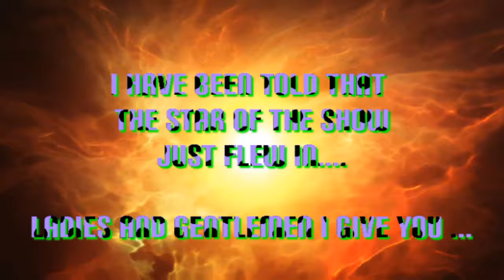Tawny Owl - Sound, Call, Song, Voice, Hooting AND A MESSAGE TO ENGLAND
First of all, Hello England!!
I just want to reach out and again THANK YOU for your viewership and for subscribing to my Channel in America...it had roughly 25,000 subscribers and tragically it was lost...but hey, sometimes there has to be an ending so that a new beginning can emerge. These events just transpired recently, less than a fortnight ago...I'm just f around and I don't know how long that is...but less than a week ago...I don't think that you guys use that word anymore I was just funning you...Anyway right before I lost that channel and had to come here I had reviewed the channel data...looking at numbers isn't my favourite (I put a U in favorite and everything did you see??"), thing to do., but when I did I was very surprised to learn that the channel had fairly significant viewership coming out of England. I really had no idea. I am typically American focused and rude and obnoxious and wanting to assert myself and my rights all over the place and s*** and I sure do apologize that I did not reach out to you much sooner, but I just DID NOT KNOW and never would have guessed.

DO YOU KNOW THAT DESPITE THE FACT I DID NOT HAVE ONE BIRD FROM YOUR COUNTRY ON MY CHANNEL THAT THAT VIEWERSHIP REMAINED STEADY OVER ALL THAT TIME. I think that sucks and I wanted reach out with that Owl as a way of not only saying thank you so much for graciously making the time to check us out, but also as my way of letting you know that this will not happen again going forward. My aspiration was to catalog all of the birds in the world...starting with North America and working continent by continent through...focusing on only one continent at a time in an effort to be more focused. nothing meant by it at all but that.
I will say that I think it is natural for one to want to start an endeavor such as that one in one's own backyard is it not? But that thinking had to change, and viewership from your country in part contributed to my understanding of that fact, along of course with our development of a plan that was more globalized in scope when it came to cataloging birds, and overall in many other ways and in many other areas of my vision and of my thought. I have to admit that I am, and always was against the idea of globalizing the economy since Day One. this view of economics may very well have colored my viewpoint on coverage of birds...but I really don't think that to be the case. I don't think a globalized economy is good for my country...America...but Birding is obviously a very different, dare I say, animal?

I apologize and at the same time thank you so much for graciously viewing my channel, which then was then, Birds Inc., and now, as of vary recently, The Bird Network. I want you, in fact I want all the Nations of the Earth , to know that I plan to take a "subspecies by subspecies approach" to cataloging birds from now on... rather than a continent by continent approach to it as I had been doing for a long time. It bothered me tremendously to discover that you had been watching so much, and for so long, and the whole time, a time which spanned nearly eight years, and in that whole time, NOT ONE BIRD FROM YOUR COUNTRY GRACED THE PRESENCE OF THIS REPOSITORY OF VIDEOS HOUSED HERE ON YOUTUBE. Now if that doesn't speak to British Tenacity, I don't know what does...Now I know where that comes from. I took a DNA test and discovered I am 11% English. A small percentage, can really make a BIG DIFFERNCE cant it? LOL. I think that it can...

I apologize to you and to the other Nations of the World for not having birds representative of their backyards and only representative of my own. As mentioned, it wasn't done with any ill will in mind or even very consciously. I can assure you that England and any other country in the world that would think of putting up with my s*** is more than willing to have an honored seat at the Round Table of The Bird Network. A place you will have...but also understand that if you do not see a place or it seems like not much is being done in that regard, that I am only one man and, as of now this is a "one man show" and there are so many birds in the world.  Scientists argue about just how many there are...none of THEM even knowing for sure!! In other words, there is a CONSIDERABLE NUMBER.

I want to speak now, very briefly about this NASTY LITTLE FRENCHMAN. If you now had, in your mind, ventured to guess that not much viewership came from France...I have to admit you would be very accurate in such assessments. but that doesn't have much to do with me bringing up the Battle of Agincourt, The Hundred Year War, or anything like that at all, I can assure you that it doesn't. This Frenchman had something to do with this and you can read more about that in the "Discussion" area of this page. It was him from Xeno who was responsible along with some others for basically conspiring with others in this genre who present such material to do away with mebyunderhandedmeans